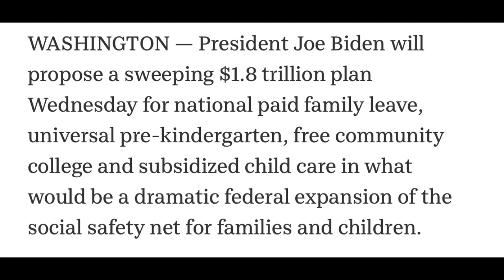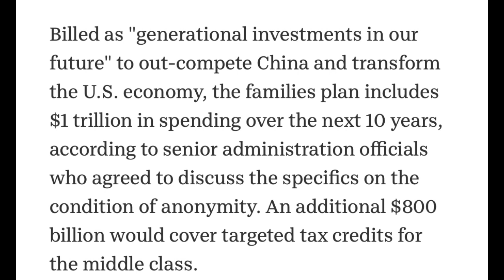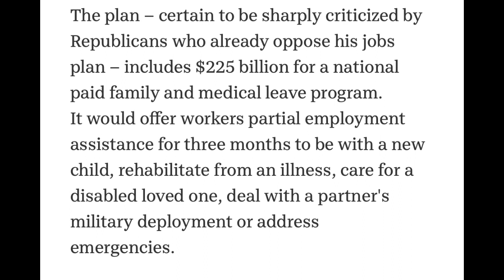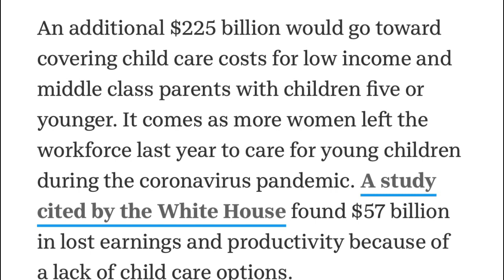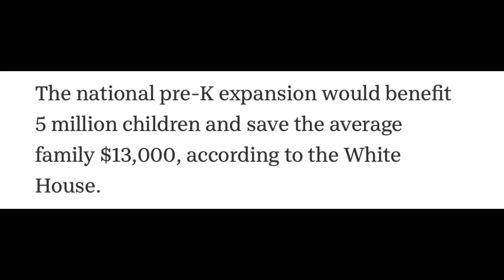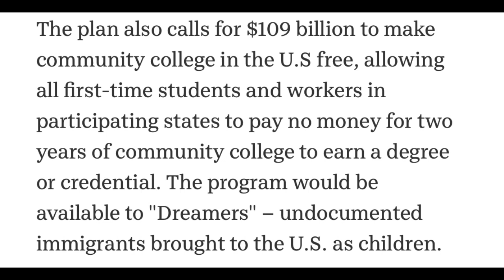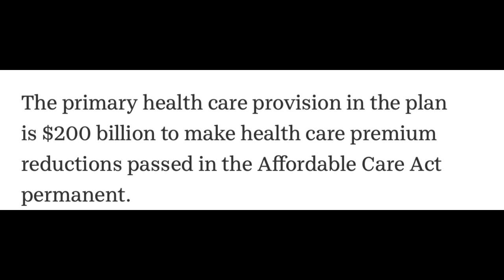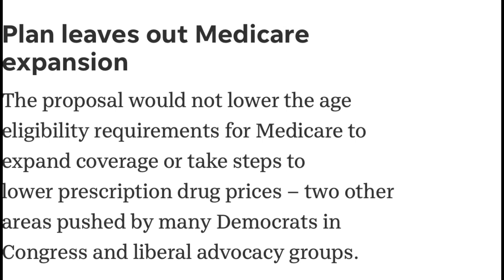Joe Biden￼ American family plan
Joe Biden America family plan there’s a little bit what’s in the plan Hope you like this video if you do give it a thumbs up and share it most of all take care and be safe￼￼